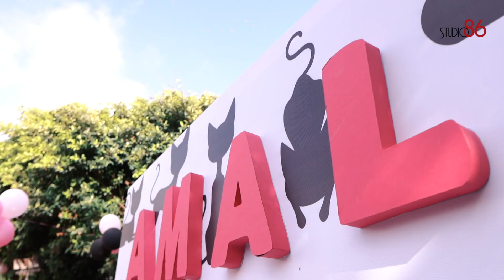September 20, 2021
Aiman and Muneeb daughter Aimal birthday event covered by studio86.